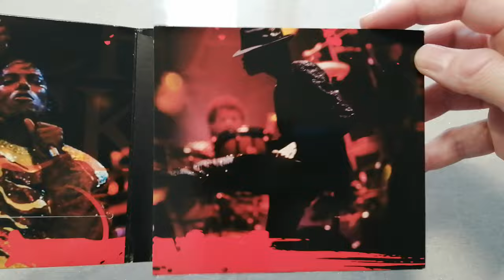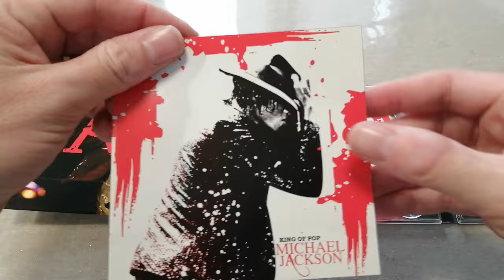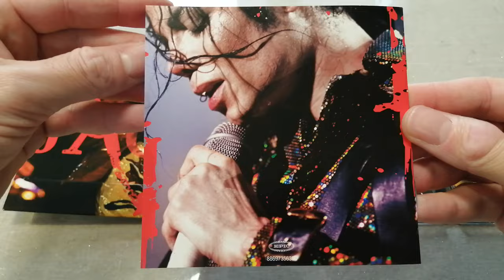Michael Jackson King Of Pop - 2CD - 32 Tracks Italy 88697356382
Présentation de la compilation Michael Jackson King Of Pop version italienne sortie en 2008